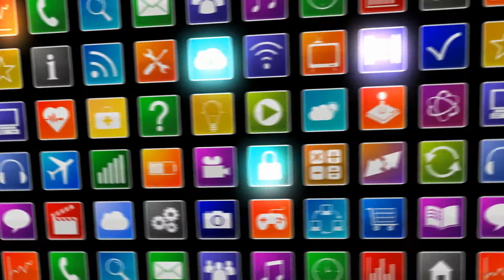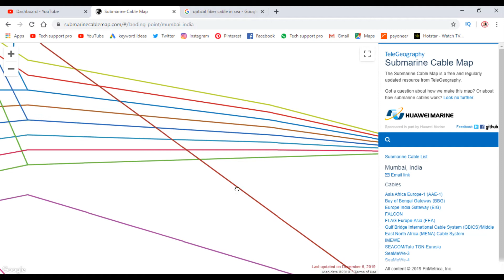How The Internet Work With Optical Fiber Cables In BANGLA | Submarine Cables Map in INDIA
Your Question:-
1) How The Internet Work With Optical Fiber Cables In BANGLA
2) Submarine Cables Map in INDIA
3) Who Owns The Internet ?
4) Optical Fiber & Submarine Cables Map | Bangla
5) How does the INTERNET work?
6) How to work internet in computer?
7) internet cable in sea map?
8) Internet cable in sea IN BANGLA
9) Fiber optic cable internet connection